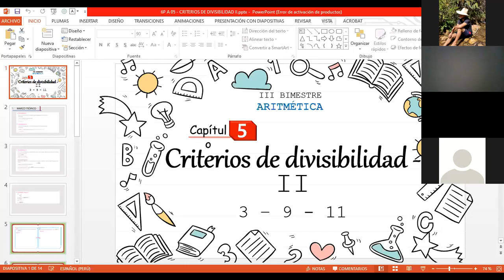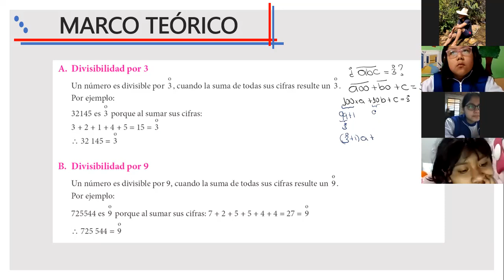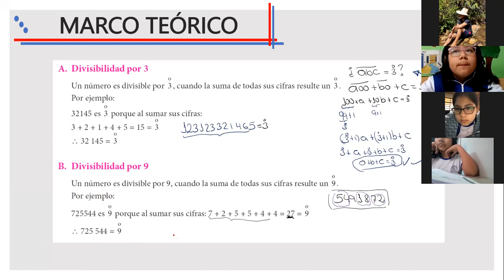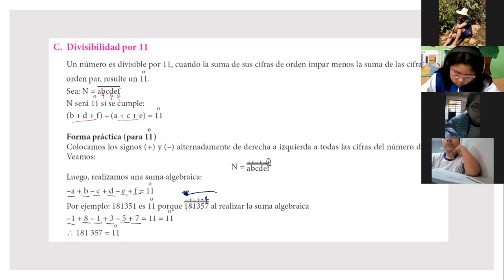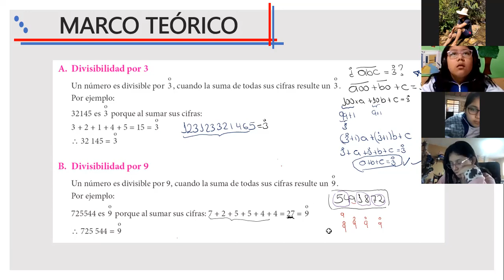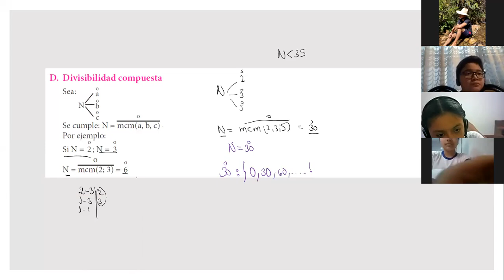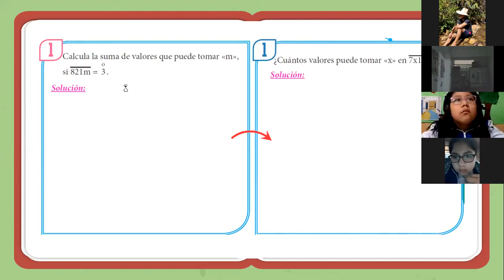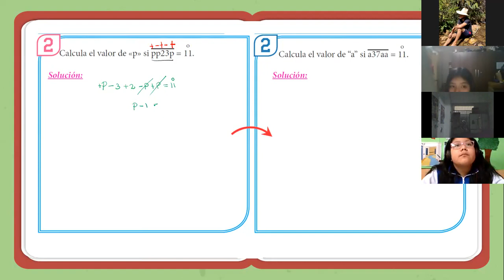Criterios de divisibilidad(3-9-11) 6ºPrim(A) Parte I